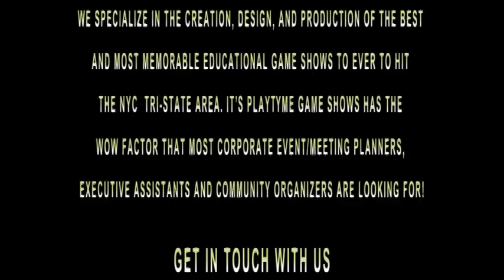PlayTyme Game Shows / / Tri-State Triangle Media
Filmed, Edited, Animations Produced and Provided by Gregory T. Williamson of Tristate Triangle Media